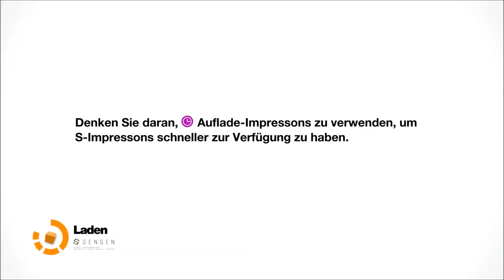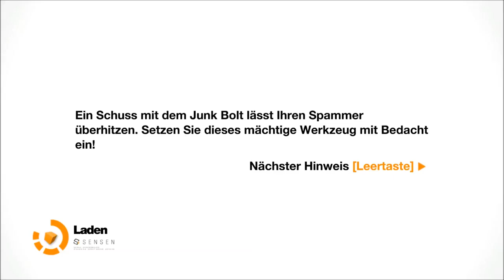Let's Play Remember Me #25 Trace auf der Spur